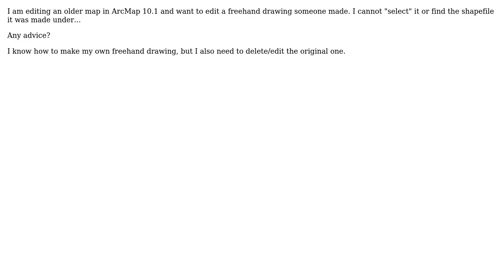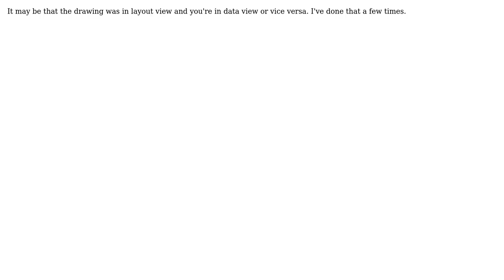GIS: How to select and delete past freehand features in ArcMap? (2 Solutions!!)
GIS: How to select and delete past freehand features in ArcMap?

With thanks & praise to God, and with thanks to the many people who have made this project possible! | Content (except music & images) licensed under CC BY-SA | Music | Images & others | With thanks to user PolyGeo user nmtoken user KFP user anna and the Stack Exchange Network Trademarks are property of their respective owners. You are responsible for your own actions.